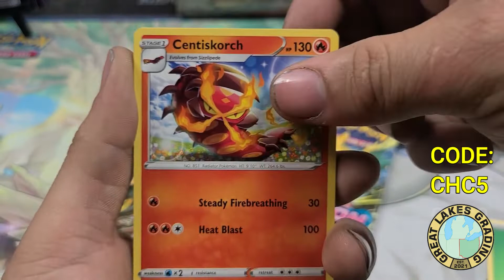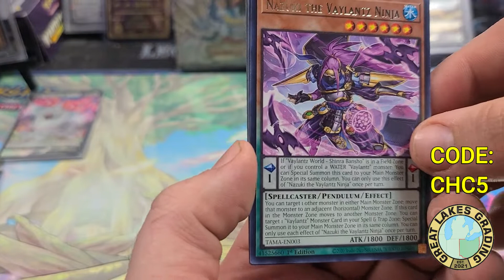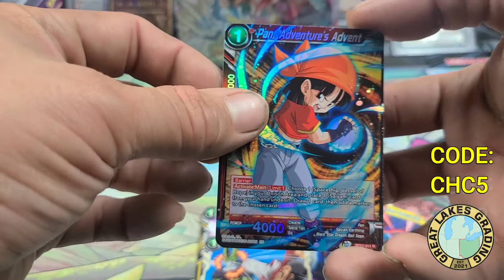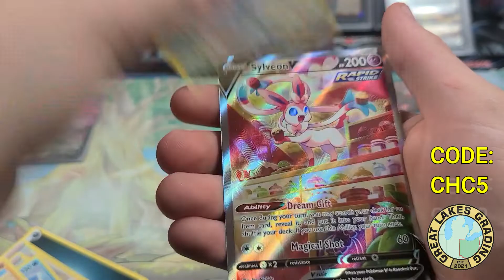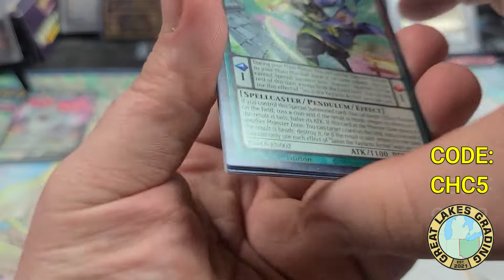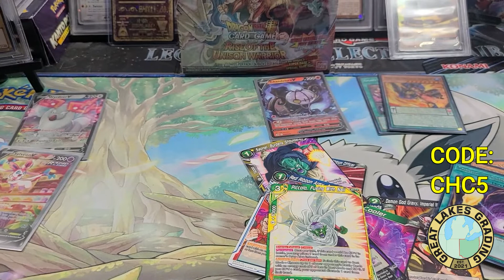*Variety* Astral Radiance & random TCG pack opening x8 packs (WHATEVER WEDNESDAY)